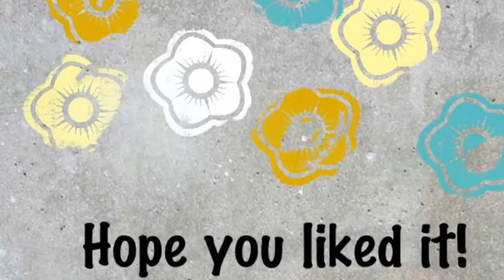Mother's Day gift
Love you mom thanks for giving us a love for music and dance!  LOL